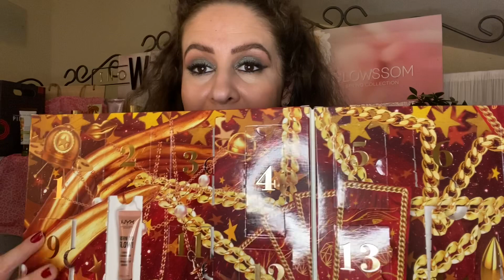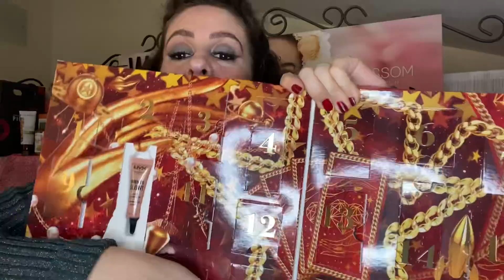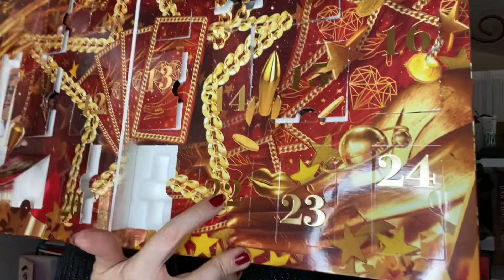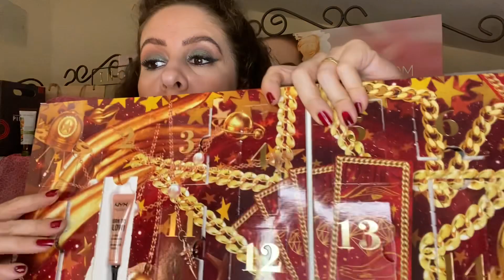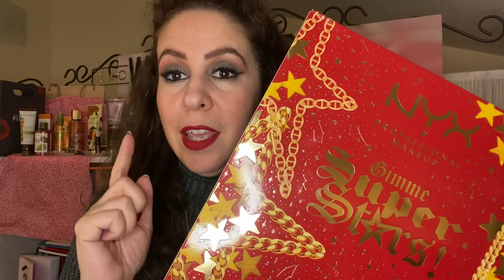APRIAMO INSIEME LE ULTIME CASELLE DEL CALENDARIO DELL’AVVENTO♥️🎄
Ciao a tutti/e!
Buon Natale prima di tutto 💫 ♥️ stasera ho realizzato ultimo video del calendario dell’avvento per voi!!! Ho trovato alcune cose davvero carine!! Spero vi sia piaciuto!!🎄♥️